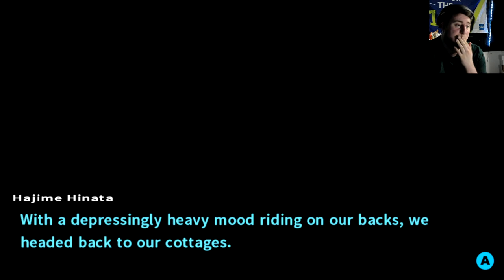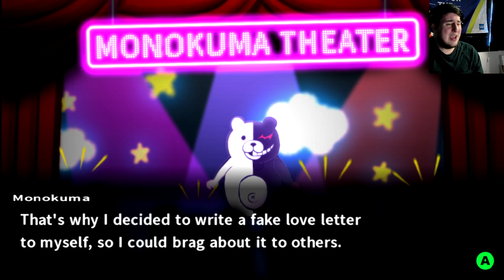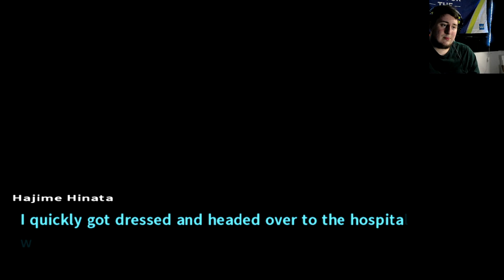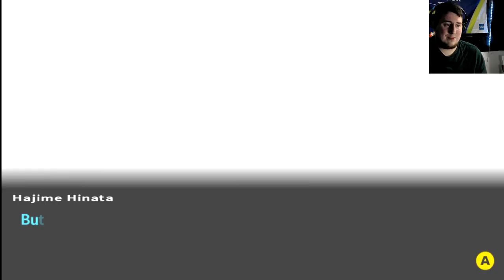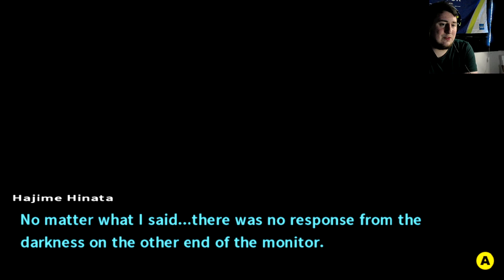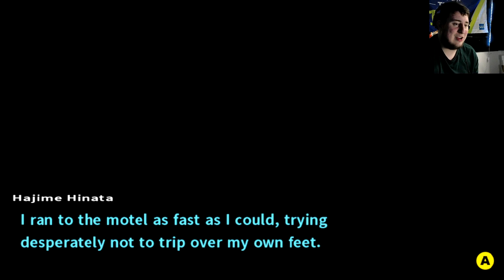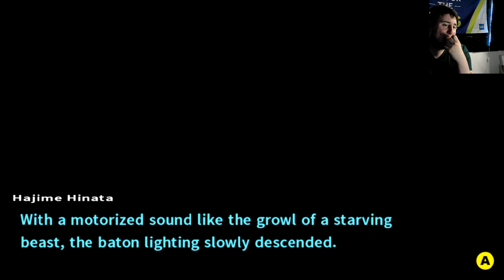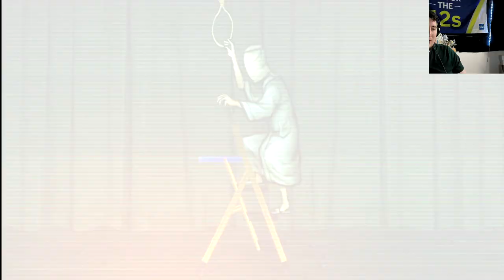DEPRESSING SCENES!! Danganronpa 2 Goodbye Despair (30)